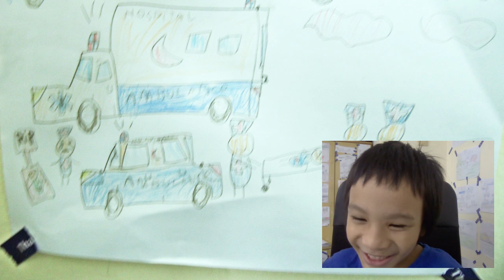daiedraws POLICE CARS, AMBULANCE, FIRE TRUCK, TRAIN, AEROPLANE - Drawing by Daie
new drawings by Daie